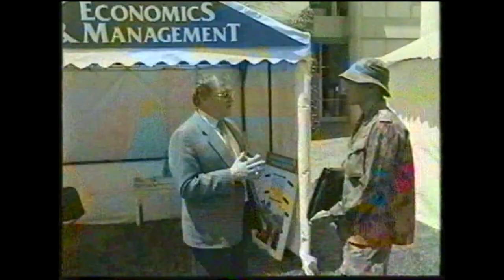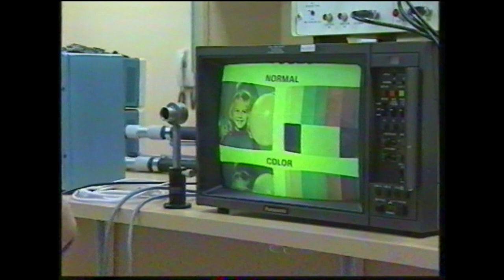Australian Defence Force Academy Learning to Lead 1997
PR video for ADFA.